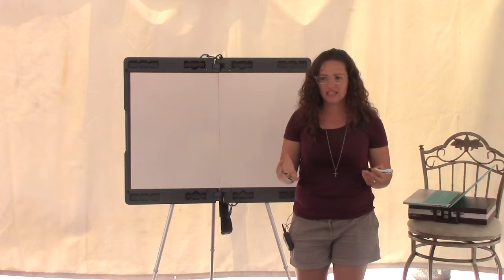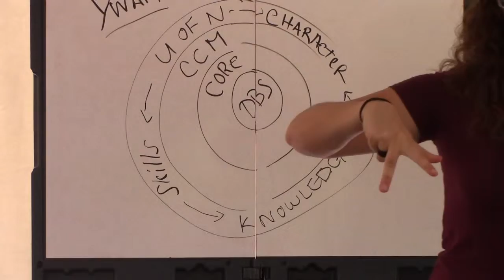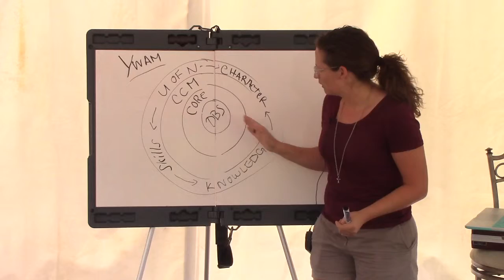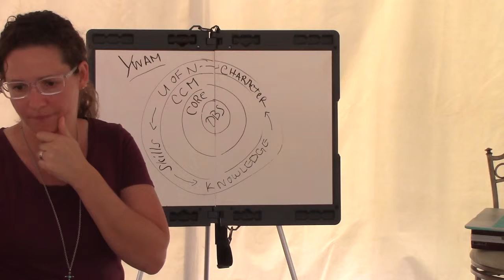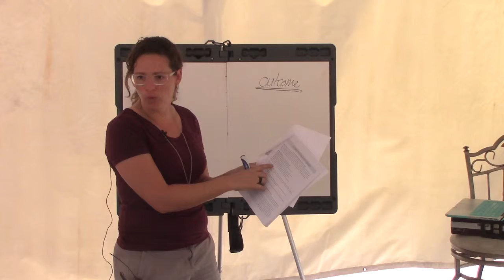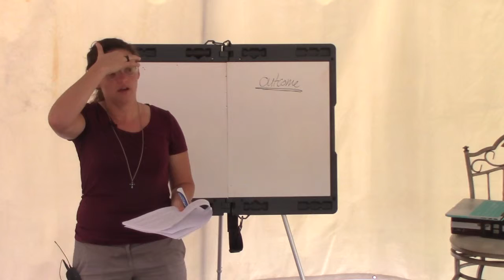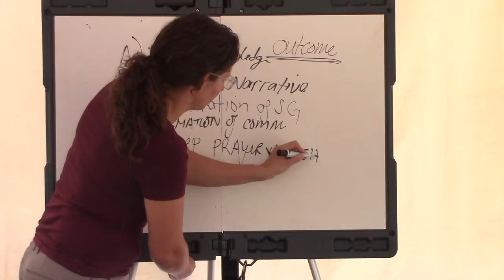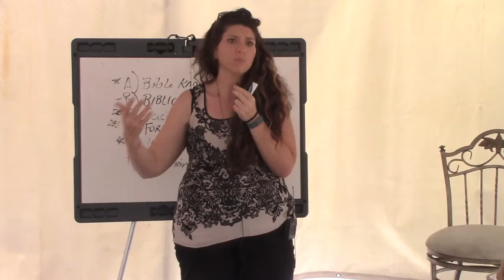DBS staff training session 01